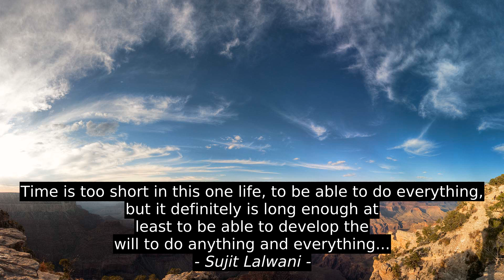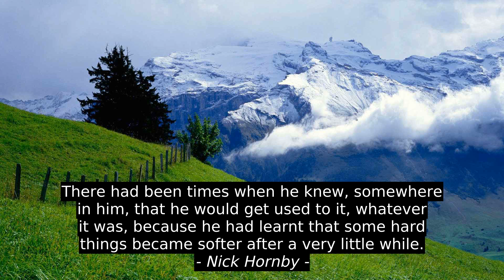Top 8 Motivation Cites - Stephen Richards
Jo Huey, Sharda Sriram, Nick Hornby, Dylan Thomas, Elie Wiesel, Sujit Lalwani, Bob Dylan, Stephen Richards, citation, quotes, best, inspiration, success, motivation, top